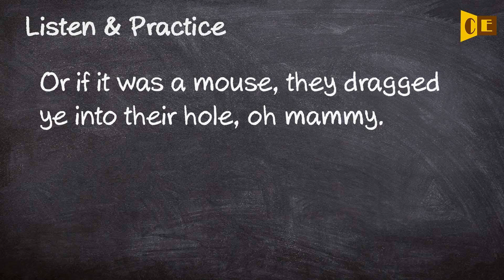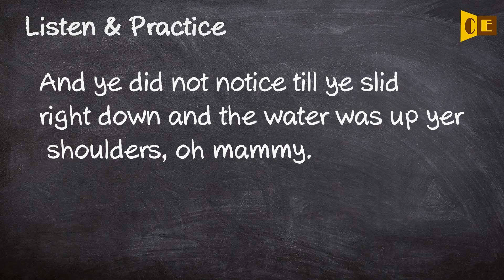Mammy Pronunciation, Paraphrase, Listen & Practice